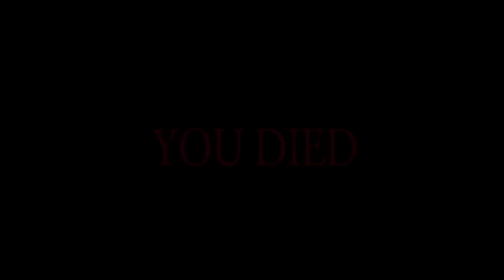Everybody Hates Shallot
A compilation of Shallots not so greatest moments.
(Jk, we love you shallot)

No sharks were hurt in the making of this video.